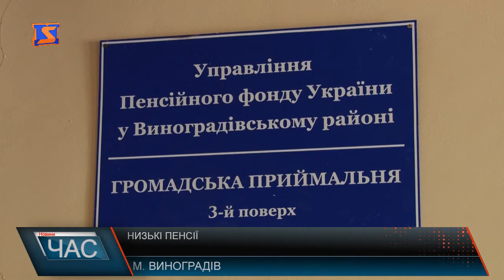Виноградівським пенсіонерам врізають виплати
Аби з’ясувати, чому у Виноградові пенсіонери отримують менше мінімальної пенсії, журналісти «М-студіо» звернулися до начальника місцевого пенсійного фонду. Він каже, відповідно до закону «Про загальнообов’язкове пенсійне страхування України» усі люди, які мають необхідний мінімальний стаж (чоловіки - 35 років, жінки - 30) за нормою, яка діє із 1 жовтня 2011 року, повинні отримувати 1247 грн.  Однак варто зазначити, що до цього часу мінімальний стаж складав для чоловіка - 25 років а жінки - 20.